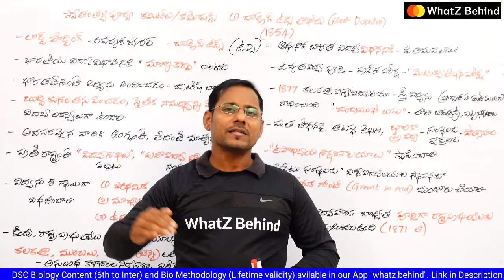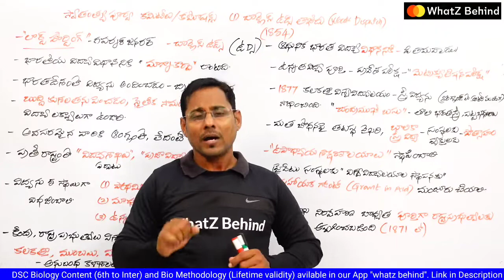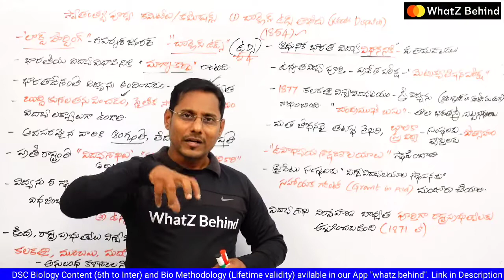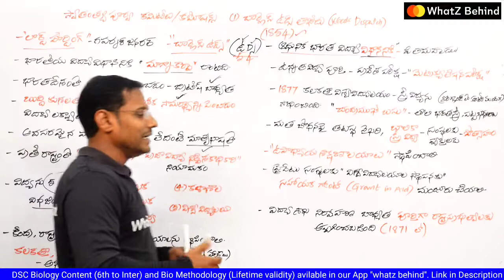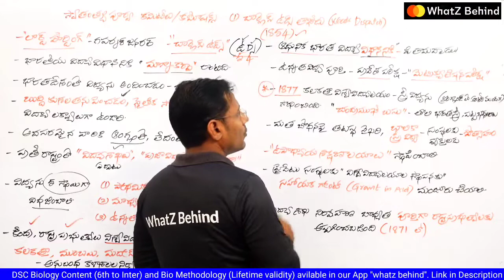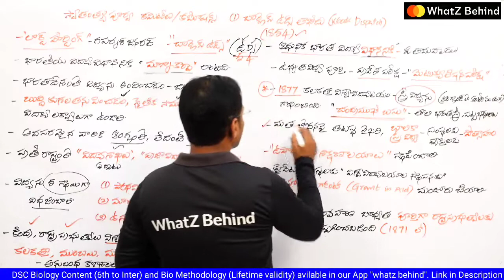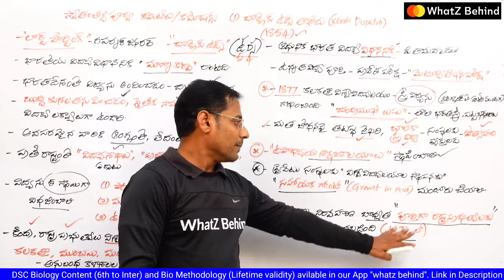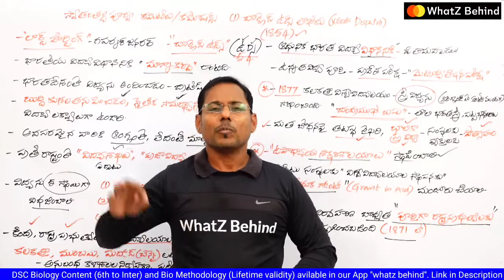Best Online Classes for Perspectives in Education #8 ఉడ్స్ తాఖీదు PIE for DSC TRT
Perspectives in Education  for DSC TRT ,
Best books for PIE DSC TRT,
Best Books for PIE in Telugu,
Preparation Strategy for Perspectives in education,
Best online classes for DSC TRT,
Best online classes for Perspectives in education,
Best online classes for PIE,
How to prepare for Perspectives in education,
How to prepare for PIE,
PIE Kiran Kodumuru
PIE WhatZ behind,
Kiran Biology,